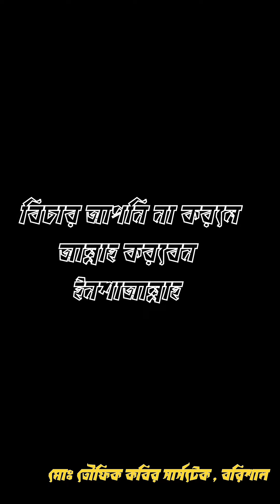Quota Reformation movement in Barisal,34 July 2024 .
May Allah protect all brothers✅ and sisters❤️‍🩹🇧🇩🇧🇩